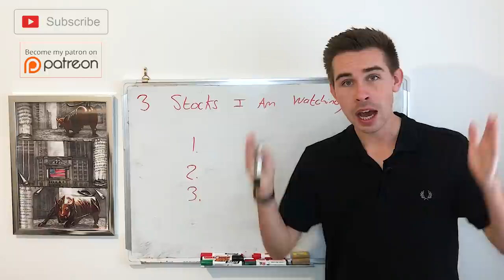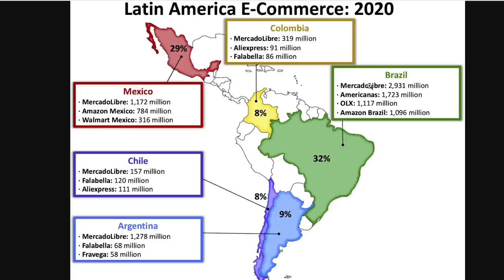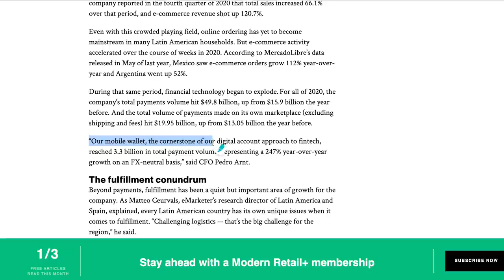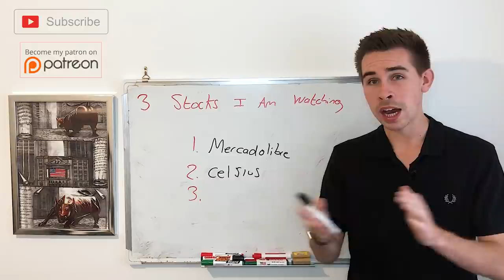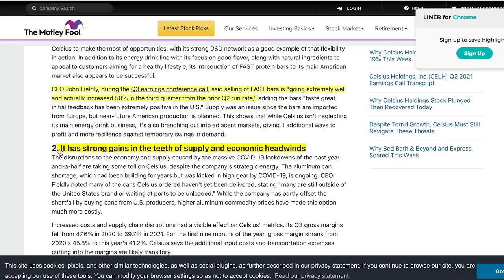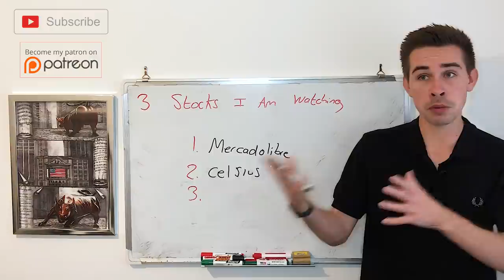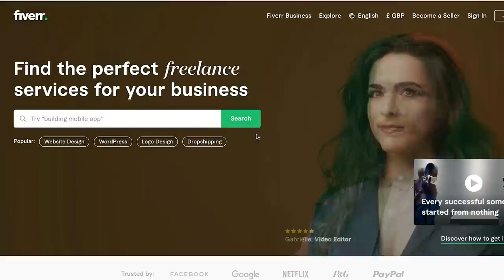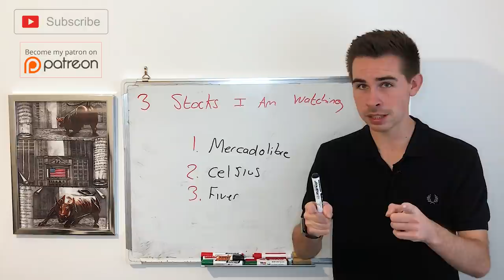3 Stock I'm Watching Right Now!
Hi! my name is Jacob, and today, i talk about 3 stocks i am watching and might buy